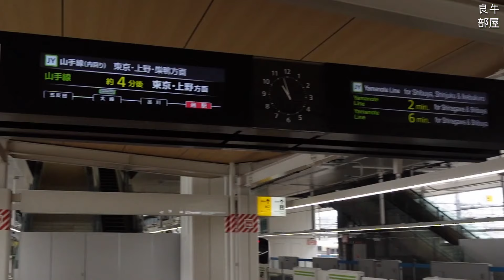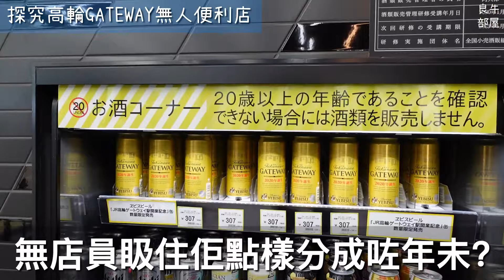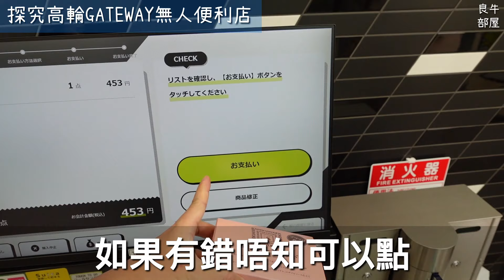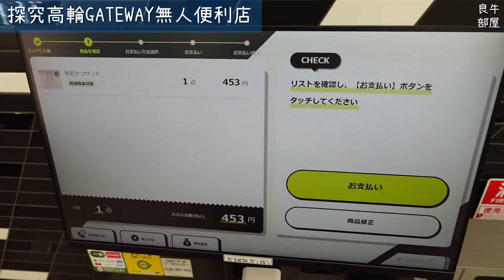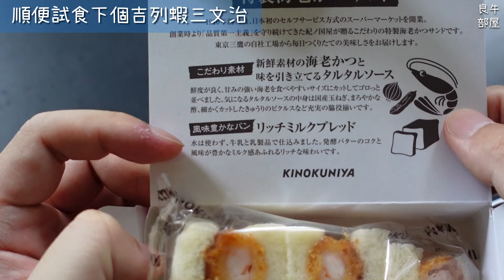【東京變了】高輪GATEWAY站 JR山手線新站高科技無人便利店 勁多鏡頭影住 (東京自由行 vlog)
間唔鐘都要介紹一下東京。2020年3月開幕了的JR山手線(和 京濱東北線)新站高輪GATEWAY(品川和田町之間)。個站又係設計得幾靚，7月去一去睇睇，完全無人w唔係搞爛GAG，本身係想去睇睇個無人便利店TOUCH TO GO，點知成個站機乎無人，我落車時成個月台都無人›_‹
我睇過便利店啲商品，無IC TAG貼住，應該係全部用鏡頭影住來辨認係咩商品，應該係算得上係高科技。

Facebook(京都kevin) 講下日本日常生活，吹下水😀

◆【移民日本 親身經驗說明基本程序和方法 入籍和永久居留簽証 學生(建議父母陪同收看) 剛畢業人士編 (CC中文字幕)

◆玉子燒作法10分鐘介紹 選用高品質雞蛋 專用平底鍋 做法 日本家常料理 / 燒玉子 真正男子的家庭料理